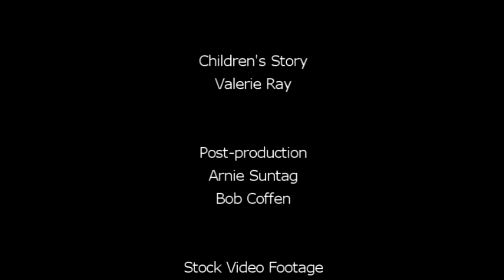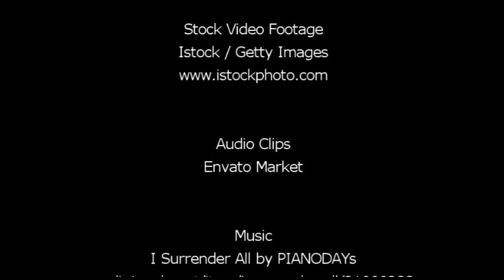Children's Story by Valerie Ray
Valerie Ray compares her mirror to God's "mirror."